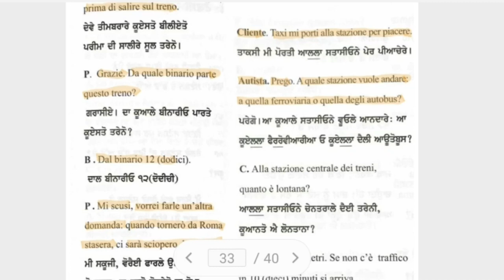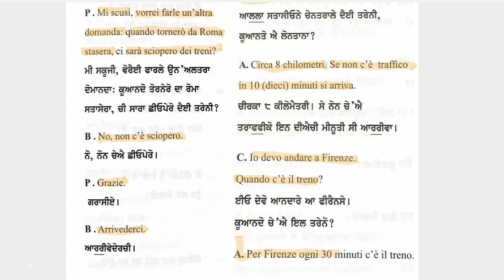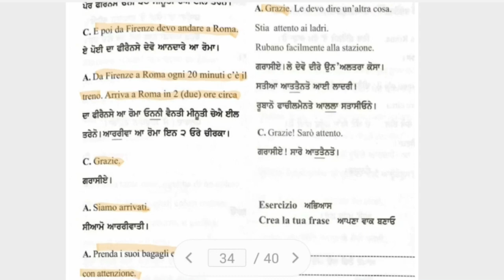Chalo Sikhiye Italian In Punjabi | Conversazione in TAXI Stazione 27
for Live Classs Patente B
for Android

for IOS(iphone)